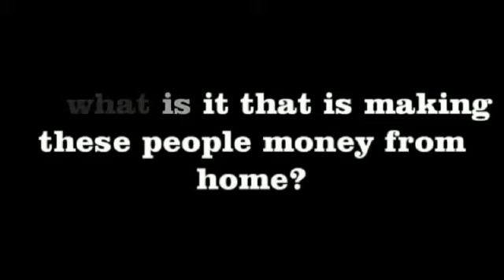work from home! $50 PER EMAIL - 48 Hour Set-up + Free - reviews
open and watch the link and start make money online
you want online job
this is work from home